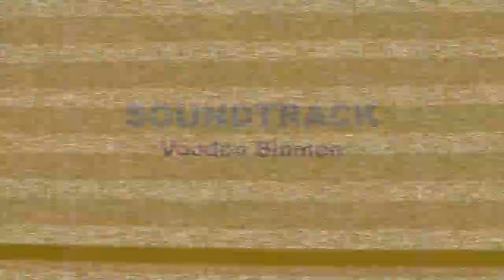Nick Imms Tattooist at Norwich Body Art Festival '14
Nick Imms of Painted Lady Tattoo Parlour inking Mike Harper of Black Galleon Tattoo Studio, at the Norwich Body Art Festival in 2014.